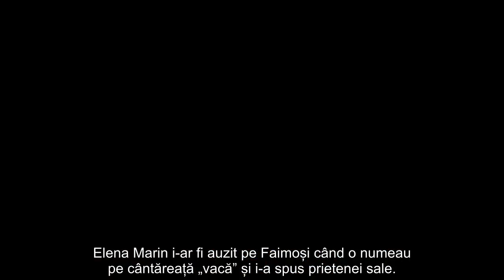Ce.artă mon.stru între Andreea Antonescu și Culiță Sterp la Survivor România. „Ne bucurăm când...